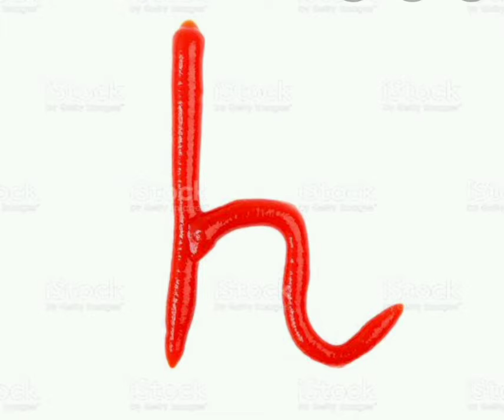Alphabet song for std I